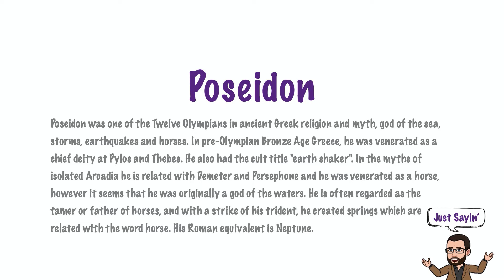Poseidon | Just Sayin' In American English | The Historian's Eye | Mystic Chords of Memory | 00643